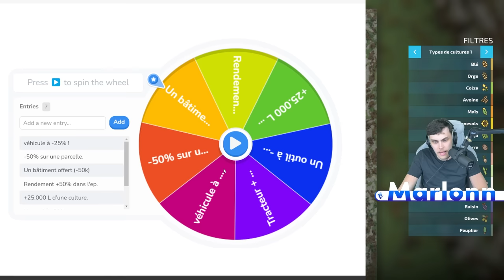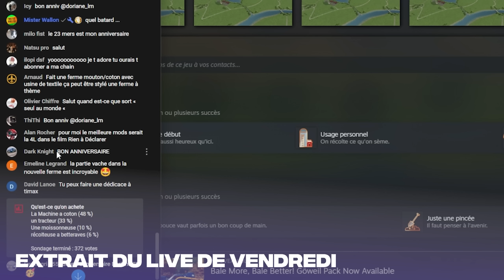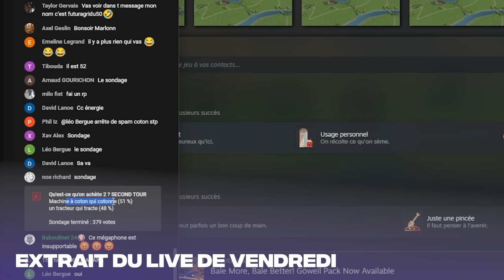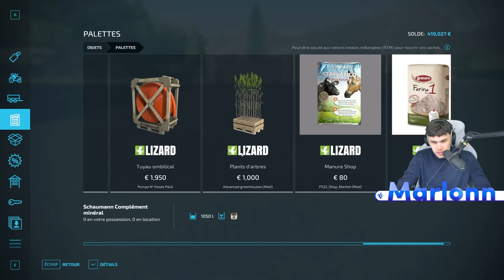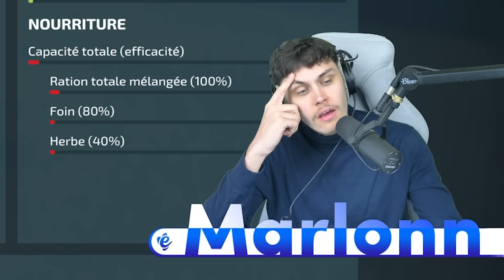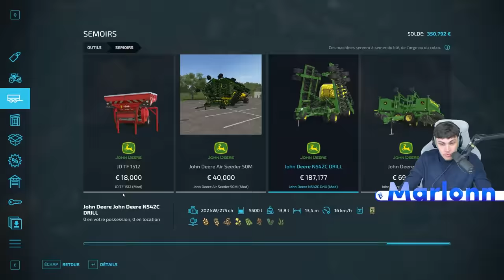+500 BOTTES d'enrubannage ! | Partir De Rien Saison 5 #37 | (Farming Simulator 22)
Episode 37 de la carrière suivie Partir De Rien SAISON 5 sur Farming Simulator 22, dans laquelle je vais faire développer ma ferme sur FS22, bon visionnage !